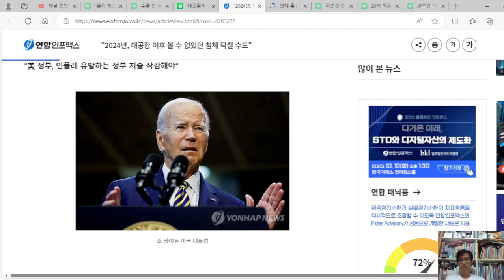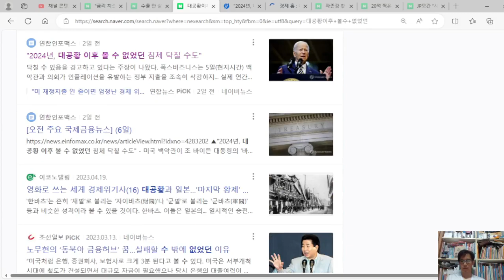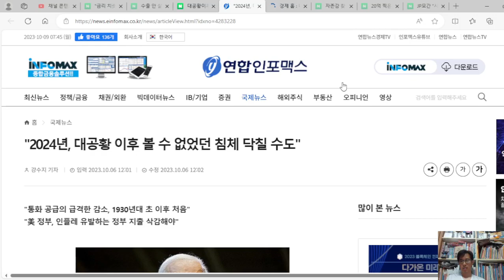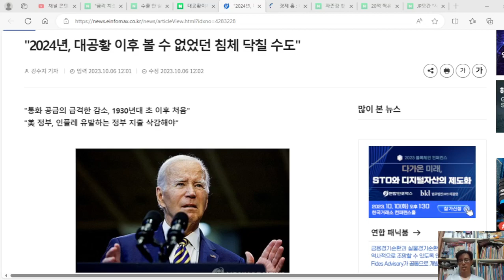2024년, 대공황 이후 볼 수 없었던 대 침체가 닥칠 수 있다. 미국부터 경제 충격이 벌어진다.